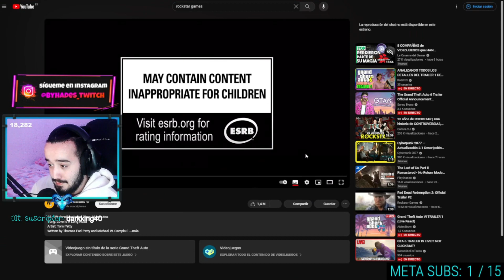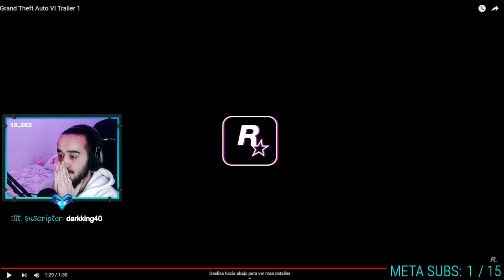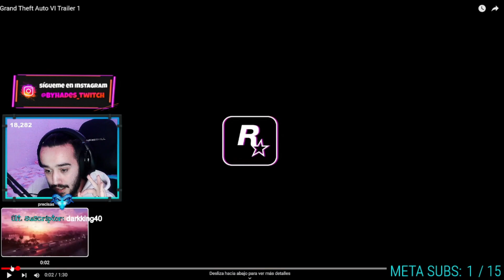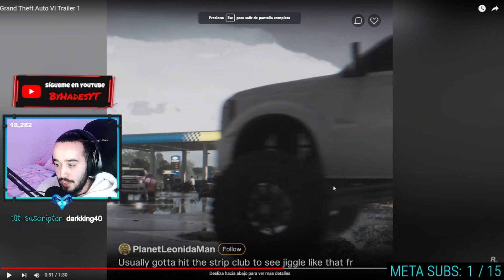REACCIONO AL TRAILER DE GTA 6 | BYHADESYT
¡Todos los días en directo en mi canal de Twitch!

gta vi,
gta vice city,
gta 6,
gta 6 filtraciones,
gta 6 noticias,
gta 6 illojuan,
gta 6 reaccion,
gta 6 announcement,
gta 6 anuncio,
gta 6 android,
gta 6 all leaks,
gta 6 anuncio oficial,
gta 6 auron,
gta 6 avances,
gta 6 alpha,
gta 6 agua,
gta 6 all leaked gameplay footage,
anuncio de gta 6,
auron gta 6,
all gta 6 leaks,
agua gta 6,
all gta 6 leaked footage,
all gta 6 leaked gameplay footage,
alpha gta 6,
apk gta 6,
all gta 6 leaked gameplay,
actor gta 6,
gta 6 blinding lights,
gta 6 beta,
gta 6 blake,
gta 6 bryan zampella,
gta 6 blinding lights trailer,
gta 6 beta android,
gta 6 baity,
gta 6 beta gameplay,
gta 6 brasil,
gta 6 bonnie and clyde,
blinding lights gta 6,
blake gta 6,
bill clinton gta 6,
bryan zampella gta 6,
baitybait gta 6,
bonnie and clyde gta 6,
gta 6 cuando sale,
gta 6 countdown,
gta 6 confirmado,
gta 6 cuba,
gta 6 cuando saldra,
gta 6 clips filtrados,
gta 6 cancion,
gta 6 como sera,
cuando sale gta 6,
como sera gta 6,
cuando sale el trailer de gta 6,
cuándo va a salir gta 6,
caylus gta 6,
cancion de gta 6,
cj gta 6,
clips gta 6,
cuba gta 6,
chop gta 6,
gta 6 danirep,
gta 6 dross,
gta 6 detalles,
gta 6 diciembre,
gta 6 document,
gta 6 dorado,
gta 6 datos,
gta 6 demo,
gta 6 descargar,
gta 6 danirep reaccion,
danirep gta 6,
danirep reacciona a gta 6,
danirep habla de gta 6,
danirep trailer gta 6,
descargar gta 6,
dorado gta 6,
descargar gta 6 para android,
danirep gta 6 filtracion,
donde ver las filtraciones de gta 6,
datos sobre gta 6,
gta 6 en la vida real,
gta 6 español,
gta 6 early,
gta 6 e mastersensei,
gta 6 estara para ps4,
gta 6 en ps4,
gta 6 estrellas,
gta 6 en cuba,
gta 6 estreno,
gta 6 en ps5,
el tráiler de gta 6,
e mastersensei gta 6,
el gta 6,
el mapa de gta 6,
elxokas gta 6,
el hacker de gta 6,
estreno de gta 6,
el trailer de gta 6 oficial,
el tomex gta 6,
en que consolas se podra jugar gta 6,
gta 6 filtrado,
gta 6 filtraciones gameplay,
gta 6 fecha de lanzamiento,
gta 6 fake trailer,
gta 6 fan made trailer,
gta 6 filtrado gameplay,
gta 6 fecha,
gta 6 filtraciones video,
gta 6 footage,
filtraciones gta 6,
fisper gta 6,
filtraciones gta 6 videos,
fecha de lanzamiento de gta 6,
fecha de salida de gta 6,
fan made gta 6 trailer,
filtraciones gta 6 illojuan,
flow games gta 6,
gta 6 gameplay leak,
gta 6 gameplay filtrado,
gta 6 graficos,
gta 6 graphics,
gta 6 gamescom,
gta 6 gta 6,
gta 6 gangsta paradise,
gta 6 gameplay filtrado completo,
gta 6 game awards,
gameplay filtrado gta 6,
gangsta paradise gta 6,
game awards gta 6,
gta 6 hacker,
gta 6 historia,
gta 6 hoy,
gta 6 historia completa,
gta 6 hueva,
gta 6 hacker leak,
gta 6 hacker caught,
gta 6 hacker gameplay,
gta 6 hacker detenido,
gta 6 hurricane,
hacker filtra gta 6,
hueva gta 6,
hice gta 6 antes que rockstar,
hacker gta 6,
historia gta 6,
gta 6 informacion,
gta 6 intro,
gta 6 imagenes filtradas,
gta 6 is huge,
gta 6 intro concept,
gta 6 ibai,
gta 6 illojuan masi,
illojuan gta 6,
illojuan habla de gta 6,
illojuan trailer gta 6,
illojuan reacciona a gta 6,
i made gta 6,
inter gta 6,
intro gta 6,
i made gta 6 in 150 days,
is gta 6 out,
info gta 6,
gta 6 juego completo,
gta 6 jason,
gta 6 jugando,
gta 6 jordi wild,
gta 6 juego,
gta 6 jasperdev,
gta 6 jason voice,
gta 6 jota,
gta 6 jason and lucia,
gta 6 jay norris,
jugando gta 6,
jordi wild gta 6,
jasperdev gta 6,
jason gta 6,
jugando gta 6 en ps5,
jugando el nuevo gta 6,
jason and lucia gta 6,
jason gta 6 voice,
gta 6 killazspain,
gta 6 kerst,
gta 6 kuba,
gta 6 kissing,
gta 6 lucia,
gta 6 lanzamiento oficial,
gta 6 live,
gta 6 leaks all clips,
killazspain gta 6,
gta 6 leaked footage,
gta 6 leak video,
gta 6 lucia 🍑,
gta 6 lanzamiento,
leak gta 6,
lucia gta 6,
lazarbeam gta 6,
la filtración de gta 6,
leaked gta 6 gameplay,
la cancion de gta 6,
la música de gta 6,
leak gta 6 video,
lucia gta 6 🍑,
lucia and jason gta 6,
gta 6 mapa,
gta 6 mrbossftw,
gta 6 mapa filtrado,
gta 6 mobile car games,
gta 6 misiones,
gta 6 meme,
gta 6 modo historia,
gta 6 map leak,
mapa gta 6,
musica de gta 6,
michael gta 6,
mapa gta 6 illojuan,
mapa gta 6 filtrado,
miami gta 6,
making gta 6,
mrbossftw gta 6,
mod gta 6,
moist critical gta 6,
gta 6 news,
gta 6 novedades,
gta 6 nuevas filtraciones,
gta 6 noticias oficiales,
gta 6 new leaks.